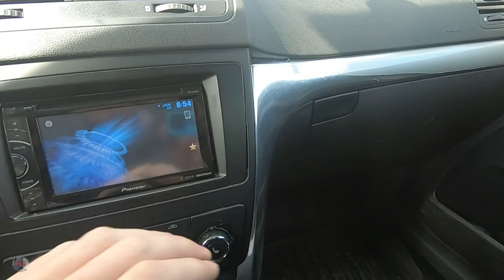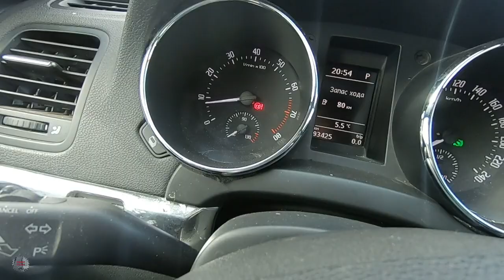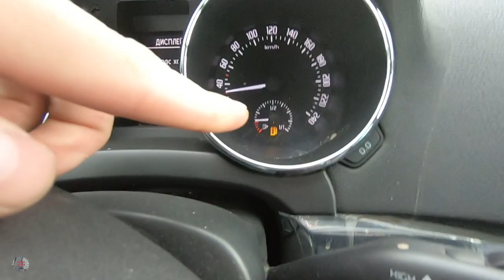Не лучший обзор автомобиля Skoda Yeti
Приветствую всех! Небольшой обзор автомобиля Skoda Yeti